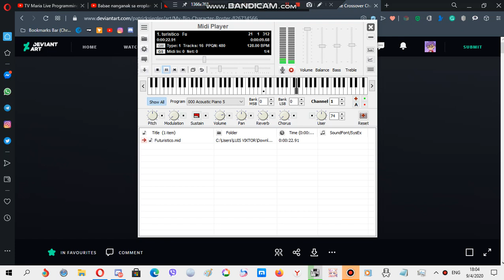Nokia ringtone: Futuristico